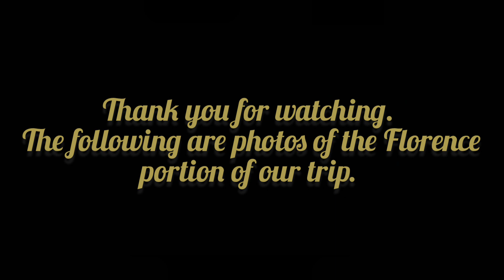Florence Italy 2024 [Kilimanjaro stop over, art, culture, food, Statue David by Michelangelo]